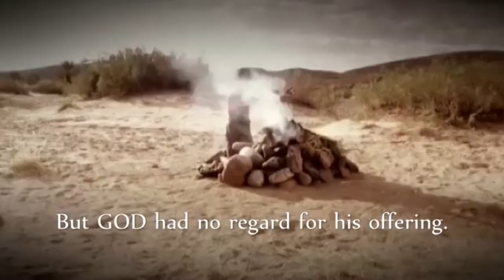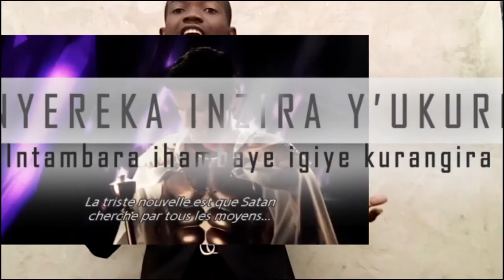Igice ca gatanu: Abana b'Imana n'abana babantu Itanguriro 4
Kayini na Abeli bari barigishijwe ibyisezerano, Icatumye kahini atakaza isezerano nuko yarafise ukwizera kutarikwo ariko Abeli we yarafise ukwizera kwukuri. muriki cirwa turabonamwo ibintu bibiri.